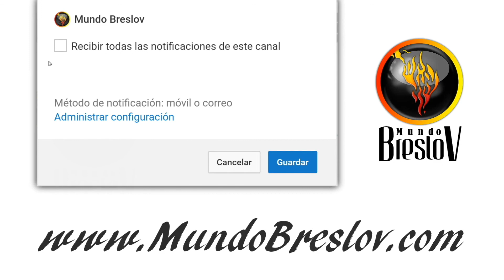Día #43 | Esperando al Mashíaj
Aunque esperamos al mashíaj para que este nos ayude a rectificar al mundo entero, la mayoría de la gente erra al pensar que el mashíaj, o cualquier otro tzadik, rabino o persona les va a solucionar sus problemas. ¿Acaso será así? Veamos... con el Rabino Natan Hayyim.